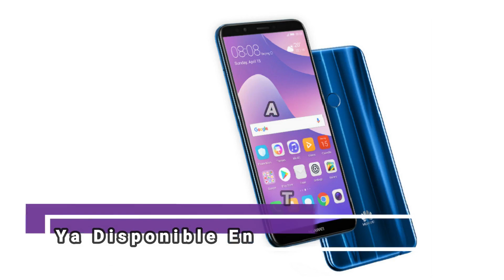Huawei Y7 2018 En México | Precio y Disponibilidad!!!